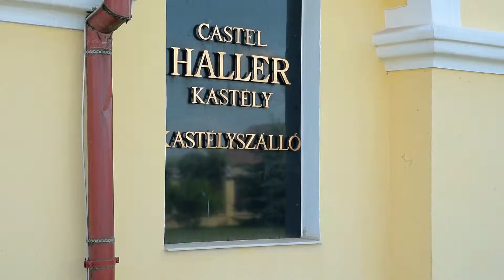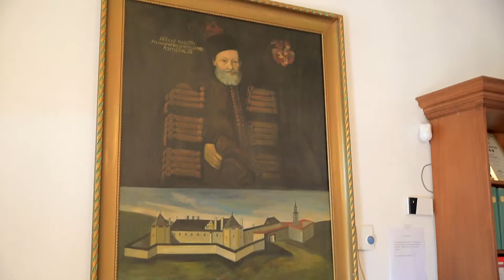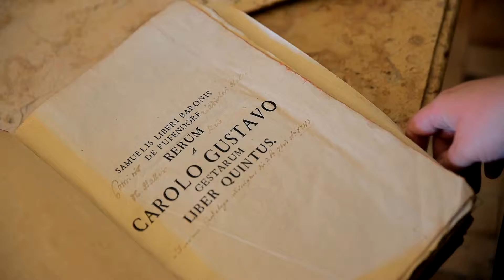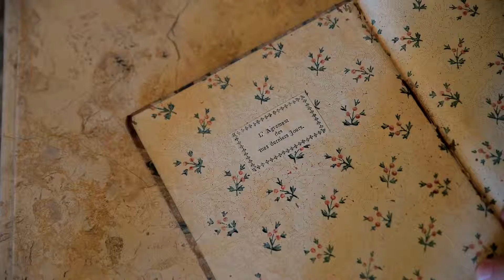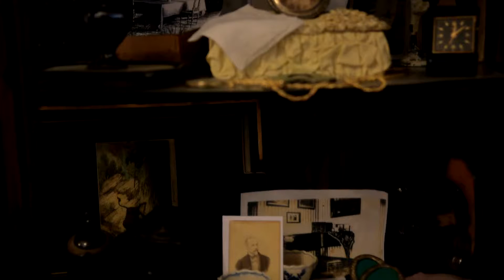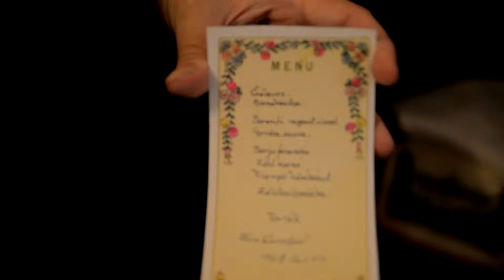Film de prezentare Castel Haller, Ogra 2018